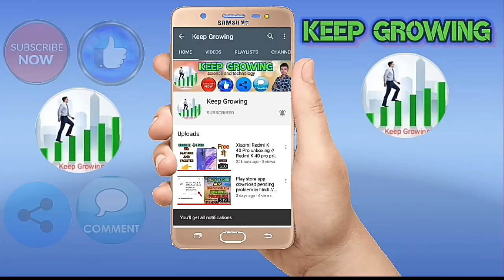Nokia 7.3 5g mobile features and facilities // Nokia 7.3 5g mobile //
Namaste dosto mere YouTube channel me aap logo ko swagat hai aaj mai aap logo ko yahi batauga Nokia 7.3 5g mobile ka features and facilities ke bara me to aap log ees vedio ko pura dekhia or aap log ko kise v tarah ka problem hota hai to aap log mujhe comment me bolia or mai app log ko jald se jald jabab dunga , so aur eeisa vedio dekhne ke liye ees Keep Growing channel ko subscribe kar degia.

You Can Also Buy This Product Through This Link 👇

              :- Ram =            Storage=          ( Price =  ) :-

              :- Ram =            Storage=          ( Price =  ) :-

Topic i cover in this vedio are :-

nokia 7.3 5g unboxing
nokia 7.3 5g price in india
nokia 7.3 5g phone
nokia 7.3 5g trailer
nokia 7.3 5g price in bangladesh
nokia 7.3 5g specification
nokia 7.3 5g mobile
nokia 7.3 5g specs
nokia 9.3 pureview
Nokia 7.3 5g Unboxing Hindi
Nokia 7.3 5g Technical Guruji
Nokia 7.3 5g Launch Date India
Nokia 7.3 5g mobile features and facilities
Keep Growing
Keep
Growing
keepgrowing

Install the app to follow my photos and videos.

Mai aap log ko aapne bhai jaisaa samajta hu or mujhe pataa hai kii aap log mera support jarur karenge too support karea or support karne ke liye bas ak vedio pe like , ak subscriber  chahiye too please support kar degaa .